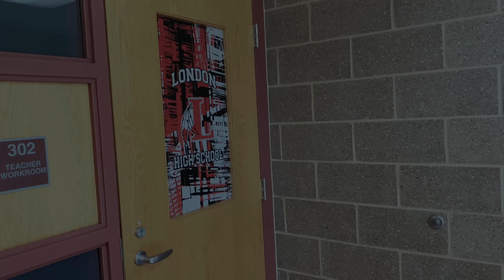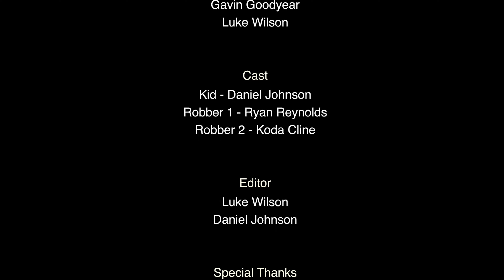School Alone (improved version)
LHS NOW's School Alone but with fixed lighting, fixed an audio clip, and more!